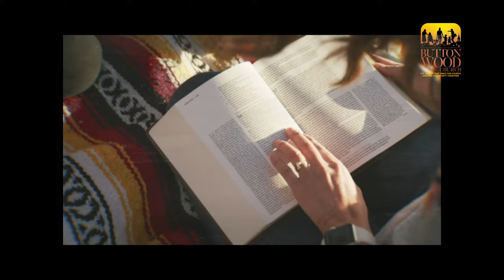Sunday Worship Experience 3-3-2024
Buttonwood Sunday Worship Experience